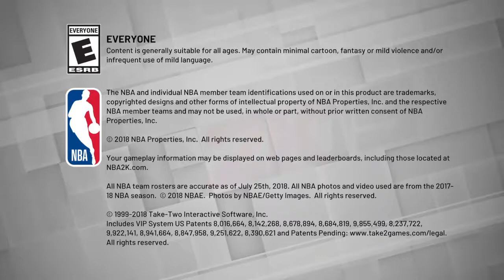NBA 2K19 Emerson Shaw MVP award 2019